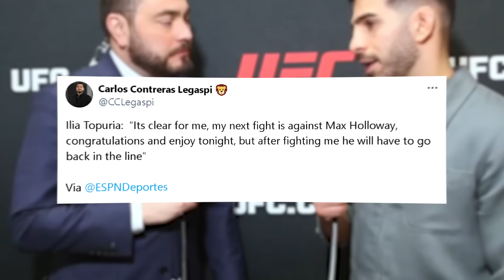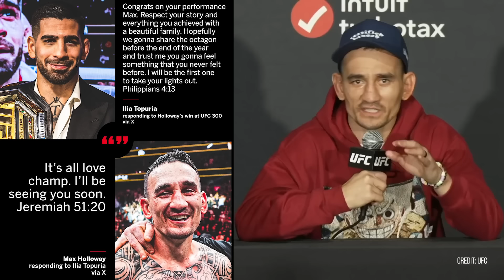BISPING reacts: "Max Holloway is NOTHING SPECIAL!" Says Ilia Topuria | UFC 300: Gaethje vs Holloway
Michael Bisping reacts to Max Holloway vs Justin Gaethje's massive Round 5 knockout and Ilia Topuria saying that Max's performance at UFC 300 was 'nothing special'. What's next for Max, Ilia or winner of Islam Makhachev vs Dustin Poirier? 'The Count' gives his breakdown.